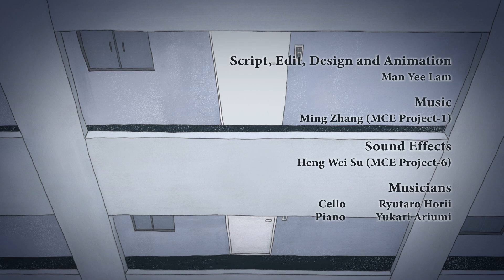Silent Smile (林文薏 / Man Yee LAM)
「Silent Smile」

監督：林文薏
サウンドデザイン：ソコウイ
プロデューサー：伊藤有壱

シノプシス：
悲しみを他人に見せないように、彼女は白い仮面を被った。どうすれば心の闇から抜け出せるだろう。

"Silent Smile"

Director：Man Yee LAM
Sound Design：Hengwei SU
Producer：Yuichi ITO

Synopsis：
She wears a white mask to keep her sadness hidden from others. How can she free herself from the darkness of her mind?